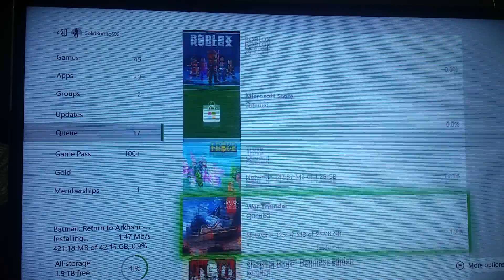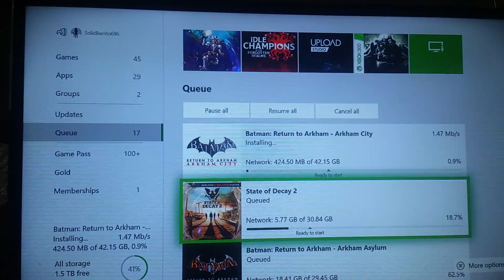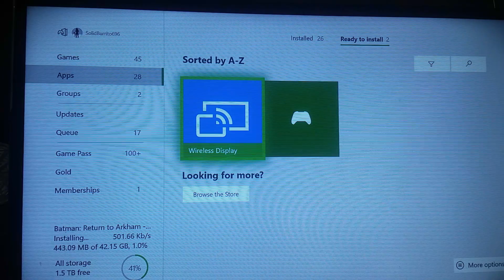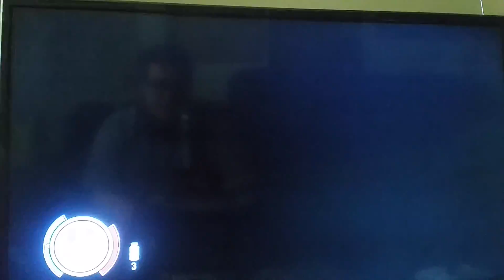State of decay game play